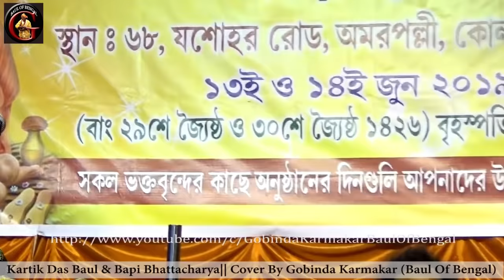মিলন হবে কতদিনে || Kartik Das Baul & Bapi Bhattacharya || কার্তিক দাস বাউল ও বাপি ভট্টাচার্য্য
Song - Milon hobe kotodine
Lalon geeti
Event - Loknath Brahmachari Soronotsab
Organized by - Amarpalli BHaktabrinda,
Place - Amarpalli, Nagerbazar,
Date - 13/06/2019

Cover by - Gobinda Karmakar (Baul of Bengal)
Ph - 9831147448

Contact "Joyguru Moner Manush Baul Sampraday" regarding the Program. Ph no - 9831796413.

Videography & Edited by - Gobinda Karmakar

I would like to give the credit to the singer, musicians, Event organizer, lyricist, sound operator, light man, and all the persons and service providers who were associated with this live performance.

  If any issue please contact our channel through the Comment Box.